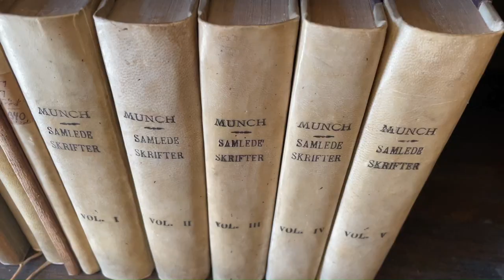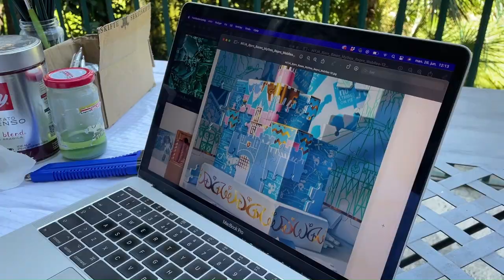– Kanskje de tre viktigste månedene i mitt liv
Kunstneren Bjørn Båsen (f. 1981) har denne våren bodd i Skandinavisk Forenings kunstnerbolig i Roma. Han er en av Norges fremste yngre kunstnere og er beskrevet som «vår nye Munch».